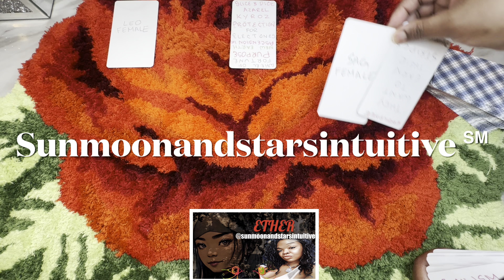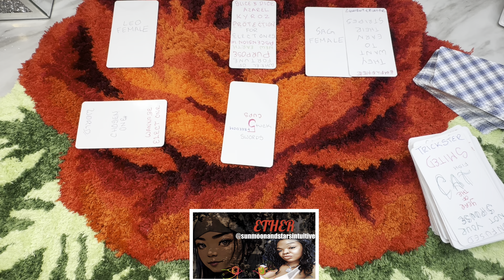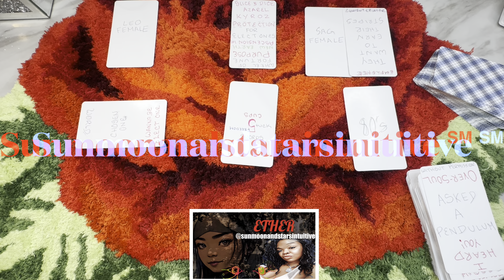They knew you did not see this because you did what they wanted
Sunmoonandstarsintuitive ℠

1st video for today, was filmed 3/3/24

1304. Commencement of protection

1326. Penalty for false marking